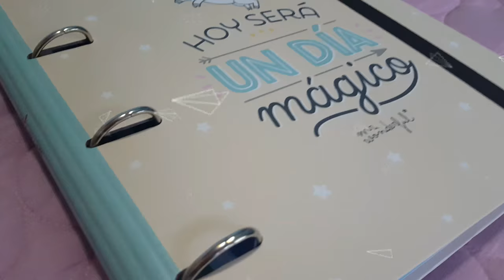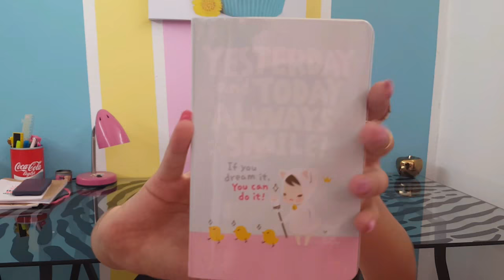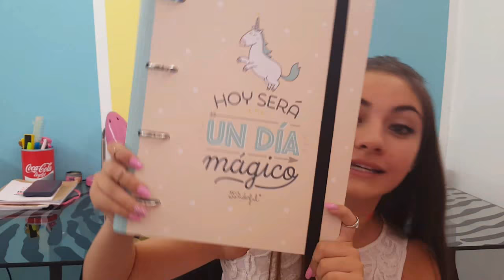HAUL MATERIAL ESCOLAR ~KAWAII~2016-2017//Nicole Bonnet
Espero que os haya gustado un montón este vídeo!!❤
_nicole_bonnet_
yt_nicole
MUSICAL.LY🎵
nicole_bonnet
estrelinhasouz2
Nicole Ange